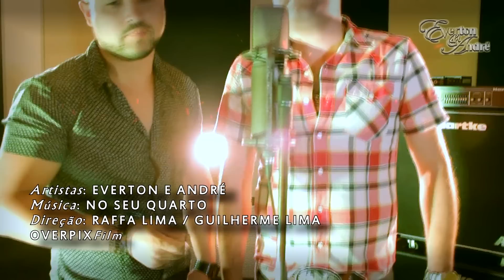Everton e André - no seu quarto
Artistas: Everton e André
Atriz: Raquel Rodolfo
Direção : Raffa Lima - Guilherme Lima
Produção Geral: OverPix Film

( Cenas gravadas no estúdio BR-SOM / SP - Ipiranga)